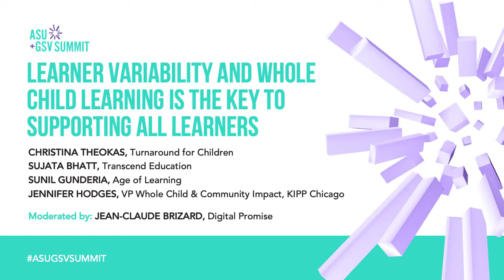Learner Variability and Whole Child Learning | ASU+GSV 2021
Jean-Claude Brizard (Digital Promise), Christina Theokas (Turnaround For Children), Sunil Gunderia (Age of Learning), Jennifer Hodges (KIPP Chicago), and Sujata Bhatt (Transcend/ Penn GSE) on Learner Variability and Whole Child Learning is the Key to Supporting All Learners at the 2021 ASU+GSV Summit.

Most, if not all, communities and education practitioners have come to understand the needs of students. Many are leaning on field experts to bring a “whole child” construct to support students’ academic and social-emotional needs.